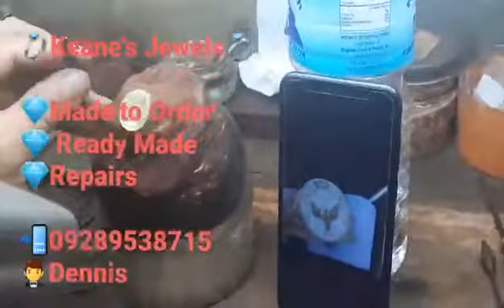How to Engrave in Men's Ring?(Eagle Design)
j. engraved perfume